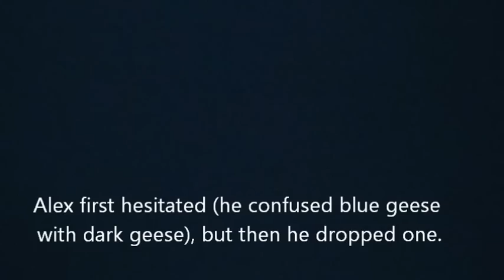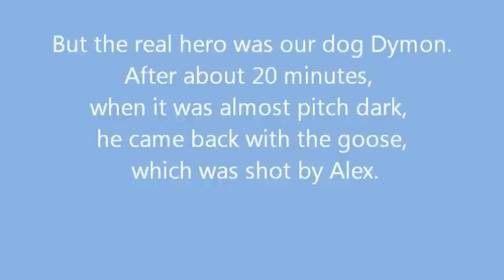Hunting snow geese - spring hunt, wing shooting, evening.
We went out one evening to shoot some snowies at the lake.